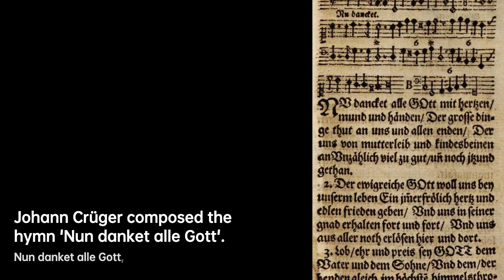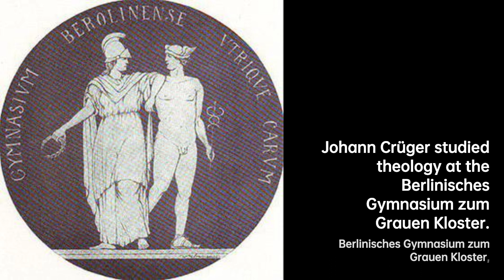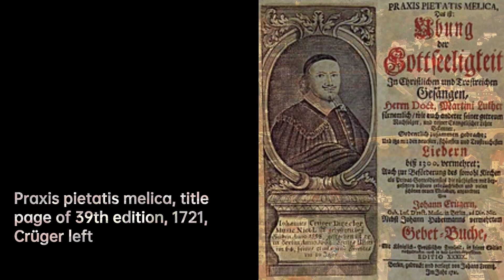Johann Crüger: Melodies of the Soul | Composer & Arranger Biography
Crüger was born in Groß Breesen as the son of an innkeeper, Georg Crüger. He was an ethnic Sorb, baptized as Jan Krygar.
He studied at the nearby Lateinschule until 1613, and that school's teaching program included music and singing.
He then traveled to Sorau and Breslau for further education, and finally to Regensburg, where he received musical training from Paulus Homberger . In 1615 he traveled to Berlin, where he studied theology at the Berlinisches Gymnasium zum Grauen Kloster. In 1616 he was engaged as a house tutor to the von Blumenthal family; his pupils included Joachim Friedrich von Blumenthal. From 1620 he studied theology at the University of Wittenberg and trained himself further in music through private study.

0934